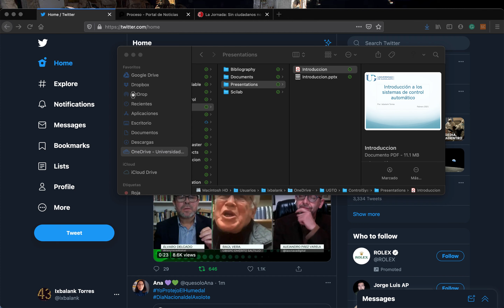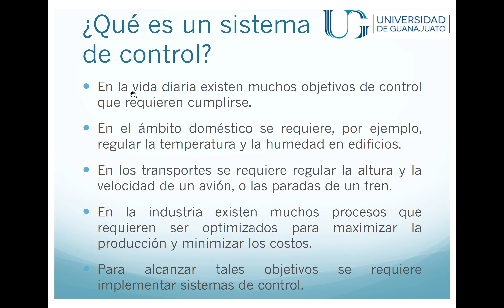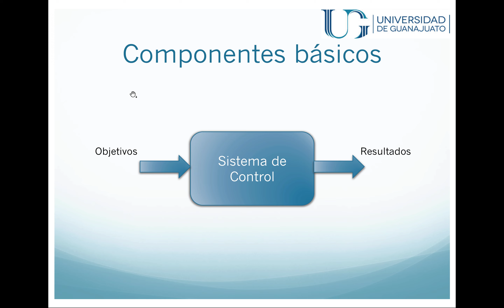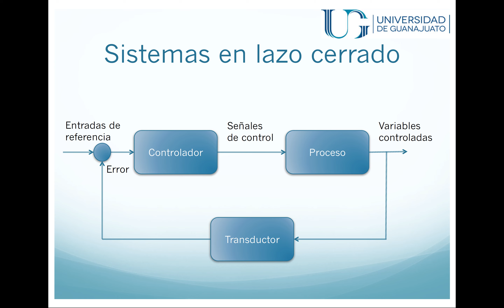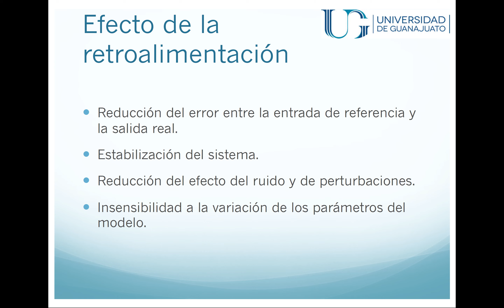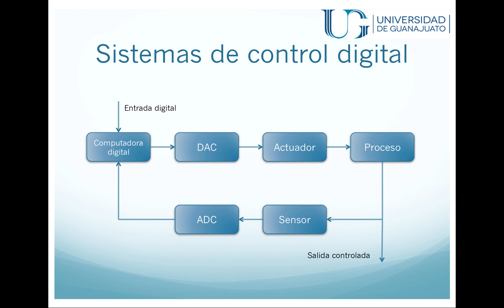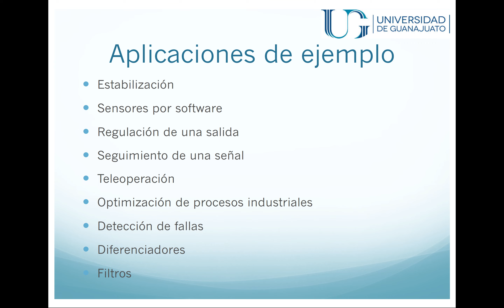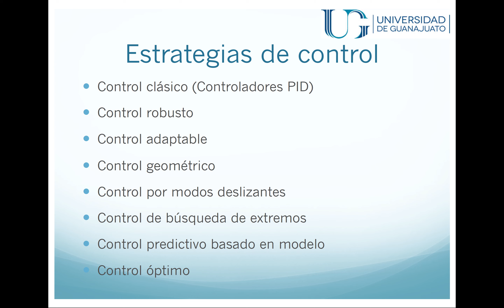Clase de introducción al curso Sistemas de Control, DICIS-UGto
Conceptos básicos de los sistemas de control.